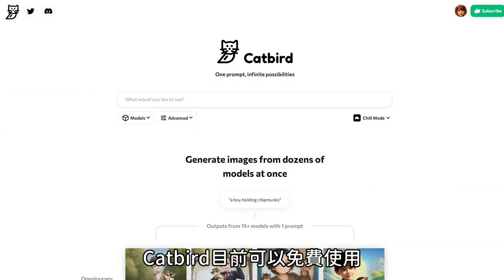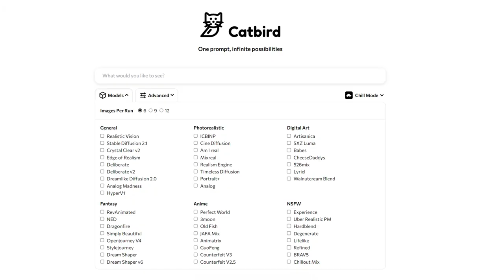AI繪圖-Catbird.ai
AI繪圖-Catbird.ai 15種模式畫15種貓咪

模式-Realistic Vision
Abyssinian cat 阿比西尼亞貓

模式-Crystal Clear v2
Aegean cat 愛琴海貓

模式-Edge of Realism
American Bobtail cat 美國短尾貓

模式-Deliberate
American Wirehair cat 美國硬毛貓

模式-Deliberate v2
Asian cat 亞洲貓

模式-Dreamlike Diffusion 2.0
Asian Semi-longhair cat 亞洲半長毛貓

模式-48種全試了.畫不出來.用Midjourney畫
但這比較像Birman 伯曼貓
咒語是用Balinese cat 峇里貓

模式-Degenerate
Bengal cat 孟加拉貓

模式-Analog Madness
British Shorthair 英國短毛貓

模式-RevAnimated
Chartreux 沙特爾貓

模式-NED
Egyptian cat 埃及貓

模式-Dragonfire
Exotic Shorthair cat 異國短毛貓

模式-Simply Beautiful
Himalayan cat 喜馬拉雅貓

模式-Dream Shaper v6
Korat cat 科拉特貓

模式-Experience
Persian cat 波斯貓

模式-Hardblend
Scottish Fold 蘇格蘭摺耳貓